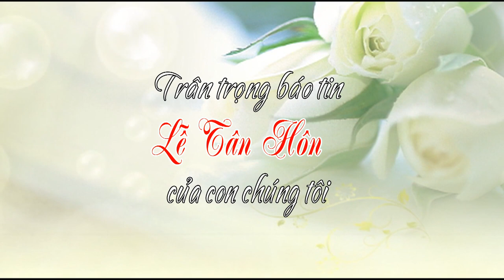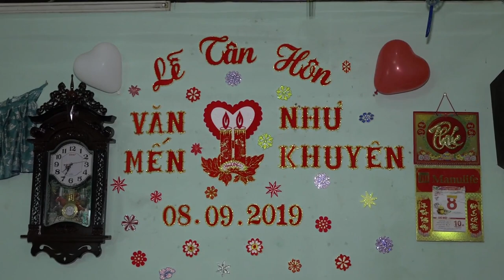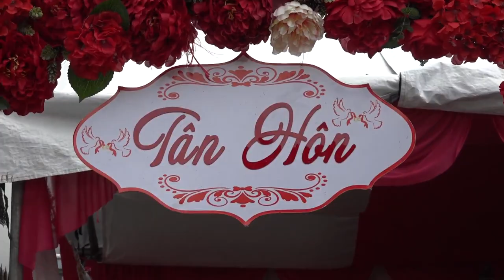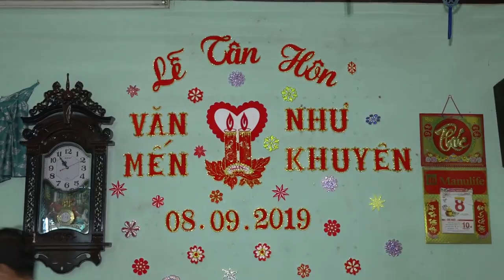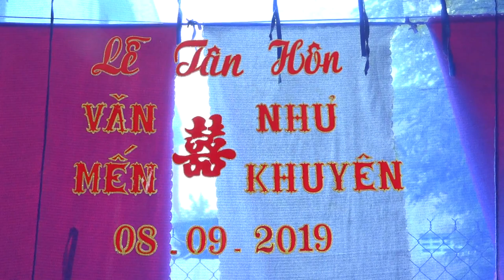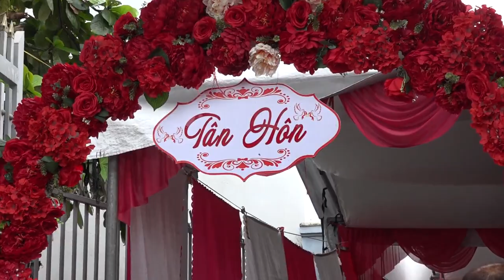LỄ TÂN HÔN VĂN MẾN-NHƯ KHUYÊN 2019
xuat ban